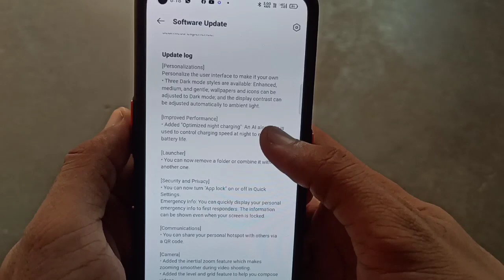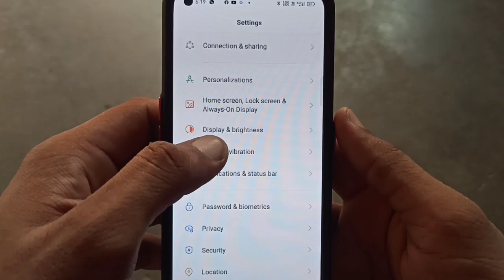Realme 7 Pro Android 11 & Realme UI 2.0 Update Rolling Out July 2021 | New Features Available 🔥🔥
dosto es video me maine realme 7 pro ke new update ke bare me bataya h jisme hme android 11 ka new update dekhne ko mila h